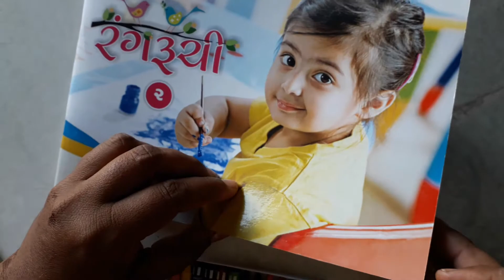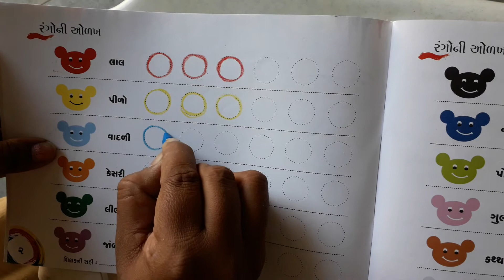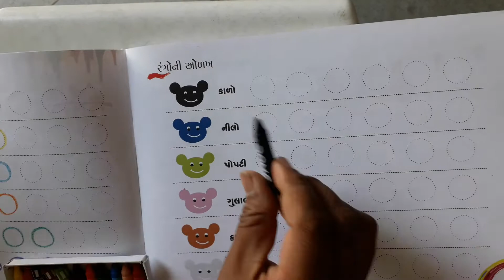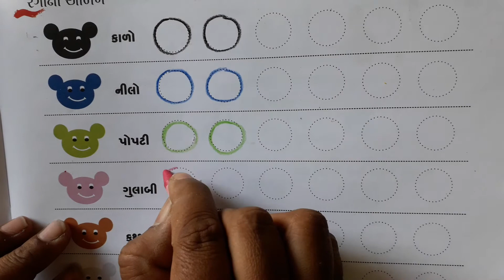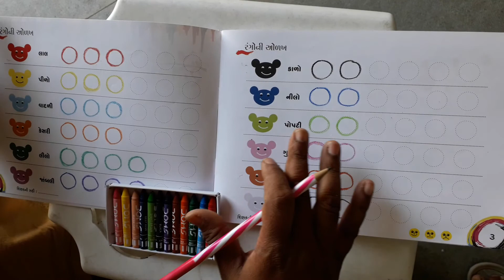Std LKG Drawing part 1